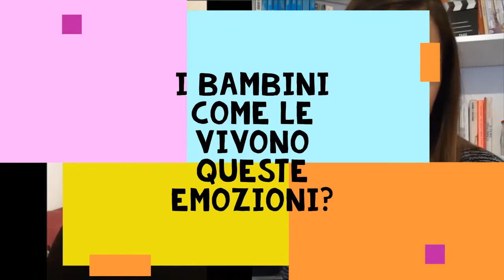La resilienza ai tempi del Covid-19: differenze tra bambino e adulto